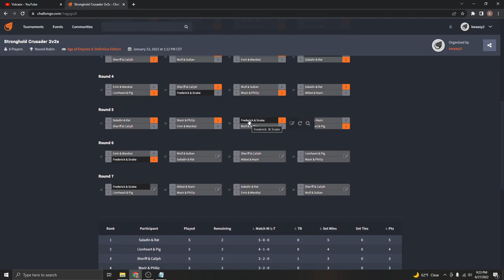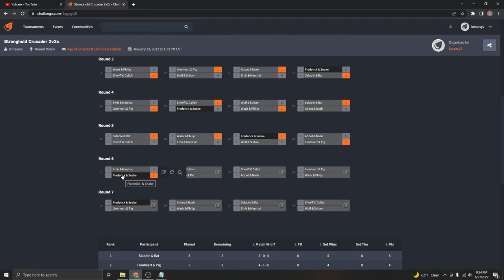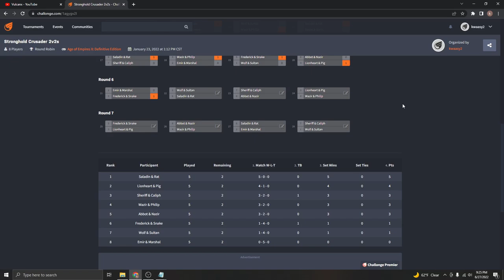Emir & Marshal vs Frederick & Snake | Round 6 | Stronghold Crusader 2v2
Stronghold Crusader AI 2v2: Emir & Marshal vs Frederick & Snake

Parts:
Emir & Marshal vs Frederick & Snake: 00:00
Bracket Update: 06:30

AI Lords
 - Smart Houses
 - Increase  of the attacking troops limit of the AIs
 - Improve attack waves
 - Increase of the rate of additional attack troops
Units
 - Increased Armor of laddermen against ranged
 - Increased armor of Arabic Swordsmen against crossbows
 - Arabic Swordsmen destroy walls faster
 - Increased Armor of spearmen against ranged units
Other
 - WASD
 - Healer heals Casualties
 - No siege tent deselection
 - always show planned moat
 - Extended game speed limits
 - Quicker responsiveness of gates towards enemies
 - Check more often for avaialable paths
 - Set default multiplayer speed
 - Shrink apple orchard's build size
AIV
 - EvreyImproved or Tathba
AIC
 - Xander10alpha
StartGoods
 - Vanilla
StartTroops
 - Vanilla